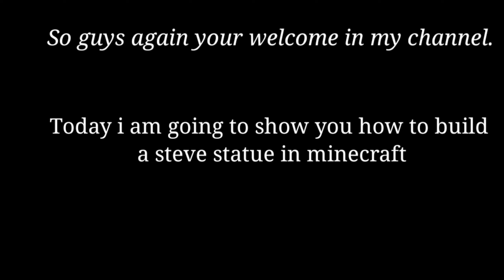How to build a steve statue in minecraft pocket edition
Hope you enjoyed the video this was the video that how to build steve statue in minecraft.

ALL WHAT I HAVE SHOWN IT IS HERE.

8 Stone Blocks
Make a round of stones by 2 by 2
And also cover another layer up on the stone.

Put 9 Blue Wool
And also cover it full 9 blocks up.

Put 10 Cyan Wool
And also cover it full 10 blocks up.

4 Cyan Wool
Make a round of there of Cyan Wool like his hand and fill it all. Make like this only at the next side also.

8 White terracotta

4 Broun Wool in the middle of 8 White Terracotta.

2 Broun Wool in the middle of 4 Broun Wool.

Fill it with White Terracotta till where I have shown to build.

Then at the corner and Put a 1 Blue Wool side of that put a white wool.

After that again fill that with White Terracotta 1 layer up of where I have shown to build.

Then build 1 1 Brown wool at the corner and fill in the middle of that Brown wool.

Then make 2 layers of Brown wool on the top.

Then do that design what I have shown in the video.

Make that design what I have shown in the video same at the that side also.

Then fill all with the Brown Wool how I have shown in the video.

Please support.

I will make like this only minecraft videos on my channel.

Pro Minecraft
Pro Minecraft
pro minecraft

THANKS FOR READING...